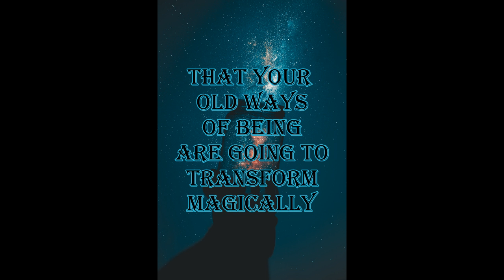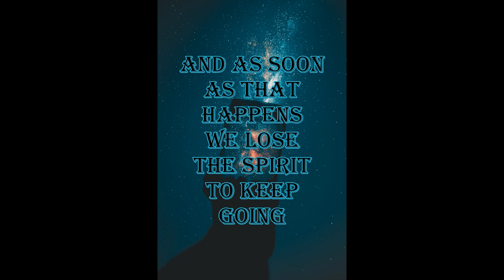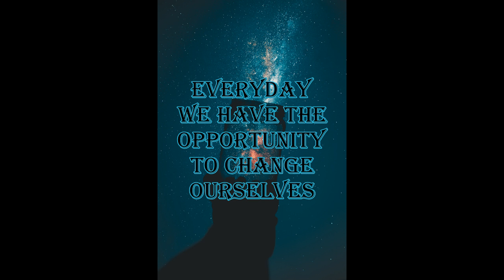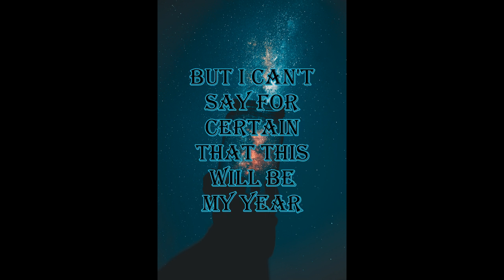New Day New Me - MOTIVATIONAL VIDEO FOR THE NEW YEAR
Each day presents us with the chance to become who we want to be. we don't have to wait for the new year.